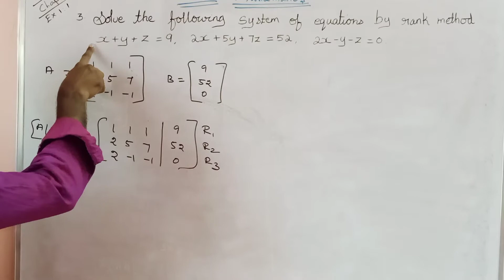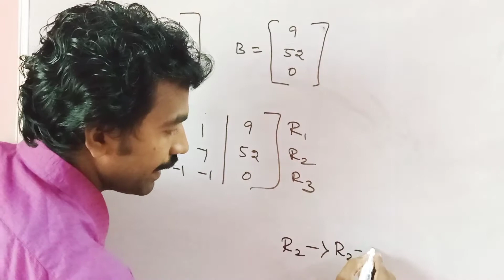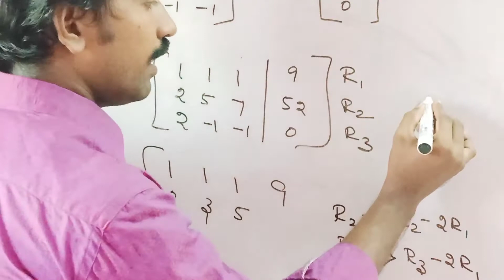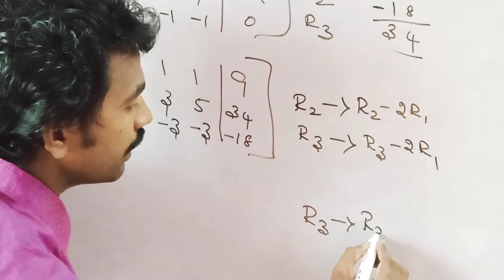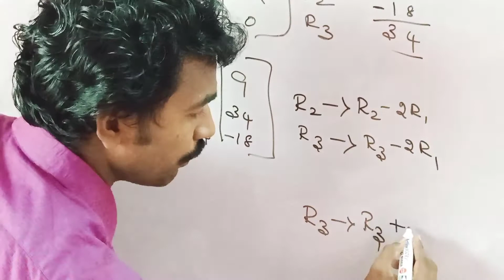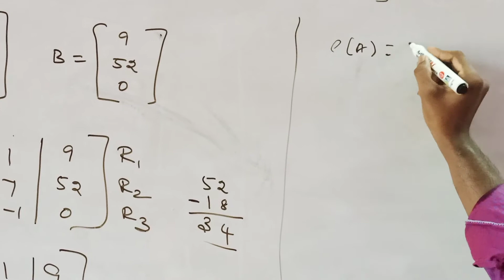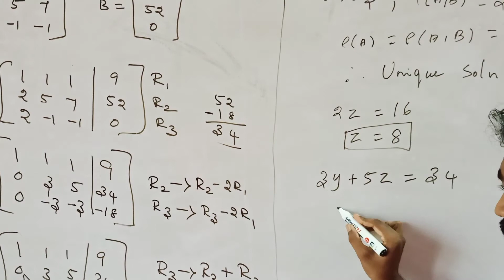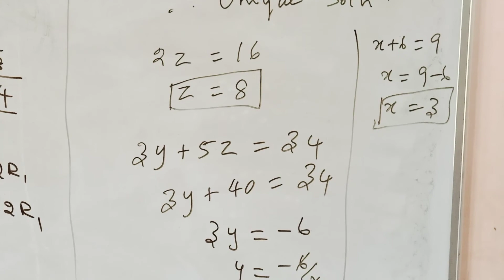12th Business Maths, Chpt-1, Ex:1.1-3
12th Business Mathematics Samacheer Syllabus, Chapter - 1, Application of Matrices and Determination, Exercise:1.1 - 3rd Problem